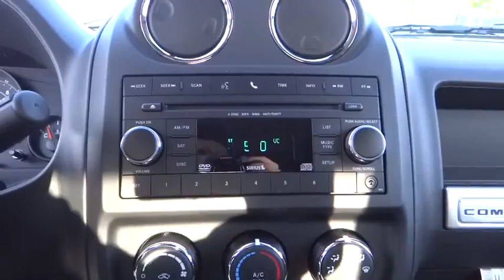2016 JEEP COMPASS Reno, Carson City, Northern Nevada, Sacramento, Elko, NV GD724796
2016 JEEP COMPASS

FUEL EFFICIENT 26 MPG Hwy/20 MPG City! Sport trim, Deep Cherry Red Crystal Pearl Coat exterior. Satellite Radio, Bluetooth, 4x4, ENGINE: 2.4L I4 DOHC 16V DUAL VVT, POWER VALUE GROUP, TRANSMISSION: 6-SPEED AUTOMATIC, Alloy Wheels CLICK ME!br /br /KEY FEATURES INCLUDEbr /4x4, Satellite Radio, Bluetooth, Aluminum Wheels Rear Spoiler, MP3 Player, Privacy Glass, Child Safety Locks, Electronic Stability Control. br /br /OPTION PACKAGESbr /POWER VALUE GROUP Body Color Door Handles, Illuminated Entry, Speed Sensitive Power Locks, Keyless Entry, Automatic Headlamps, Power Heated Fold-Away Mirrors, Power Windows w/Driver One-Touch, Body Color Liftgate Applique, TRANSMISSION: 6-SPEED AUTOMATIC Autostick Automatic Transmission, Tip Start, RADIO: 230, QUICK ORDER PACKAGE 2GA Engine: 2.4L I4 DOHC 16V Dual VVT, Transmission: 6-Speed Automatic, ENGINE: 2.4L I4 DOHC 16V DUAL VVT (STD). br /br /EXPERTS CONCLUDEbr /newCarTestDrive.com's review says The Jeep Compass combines competence and predictable maneuverability with smooth powertrains and an ample selection of standard equipment at affordable prices.. Great Gas Mileage: 26 MPG Hwy. br /br /BUY FROM AN AWARD WINNING DEALERbr /At Lithia Chrysler Jeep of Reno our first and foremost goal is to make your car-buying and ownership experience better than any other you've had near Carson City, Auburn CA, Sparks and beyond. And prepare to have your expectations exceeded. br /br /Price does not include $449 Dealer doc fee, taxes and license fees.ï¿½ Price contains all applicable dealer incentives and non-limited factory rebates. You may qualify for additional rebates; see dealer for details.  br /